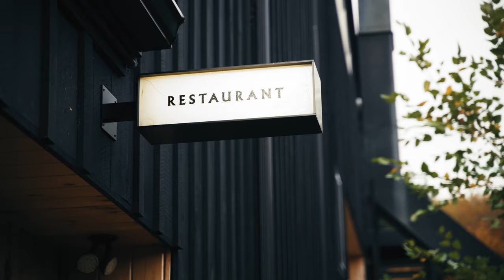Scribner's Lodge Ski Chalet, Winter & Outdoor Boots for Travelers - Blundstone USA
Scribner's Lodge - Catskills, NY near Hunter Mountain

Kate Lala – Director of Operations: My favorite thing about Scribner’s as a whole are in the views that you have here. There’s not a day that I am not inspired by the surrounding area. Scribner’s is a reimagined ski chalet for the modern traveler.

Marc Chodock - Managing Partner: We really wanted to create a place where people could feel inspired. We have some great vantage points of just the nature around us so it’s a lot of fun.

Alex Napolitano – Executive Chef: Being in the mountains... Being in the Catskills in one of the most beautiful settings in the country sets this restaurant apart from others. Every experience and every recipe and every thing that you prepare is dynamic and changes from moment to moment.

Andrew Koehn – Horticulturist: The garden is a kitchen garden which we developed to feed the restaurant. I think the perfect garden is a sanctuary. A place where the gardener can just get lost in.

Jay Manrique – Bar Manager: Cocktails are just my favorite part of my job and I mean, that’s why I became a bartender and a bar manager, to create cocktails. As long as you’re with friends and you are enjoying your time then that is the perfect drink to experience.

For me a perfect retreat is anything that shakes you out of the minutia of your day to day and gets you to stand back and appreciate the world that you’re in and the life that you have.